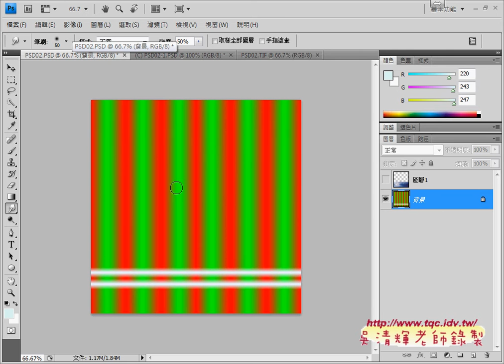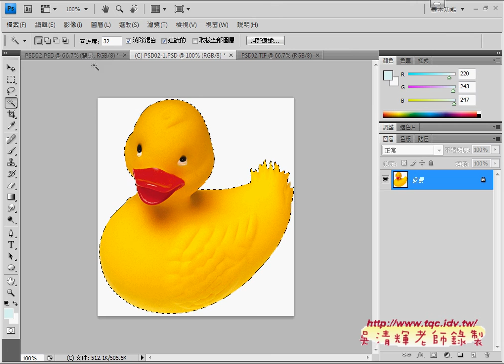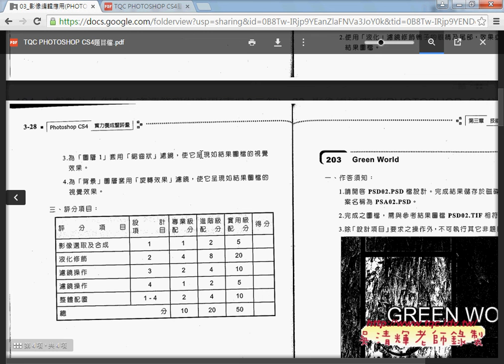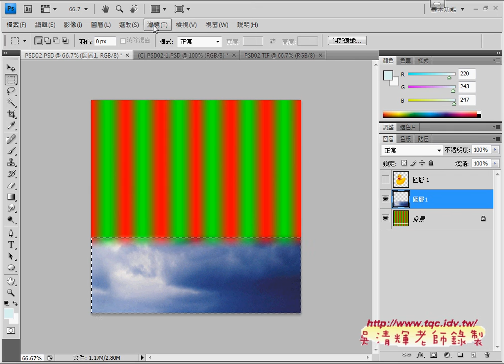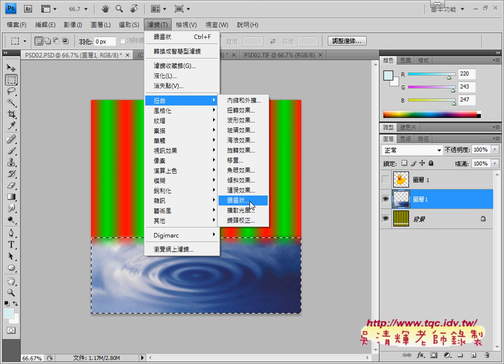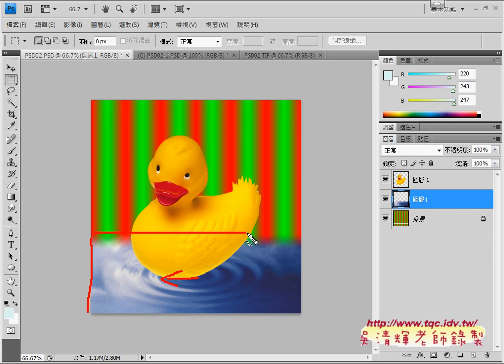06 如何用PHOTOSHOP去背與增加下方漣漪